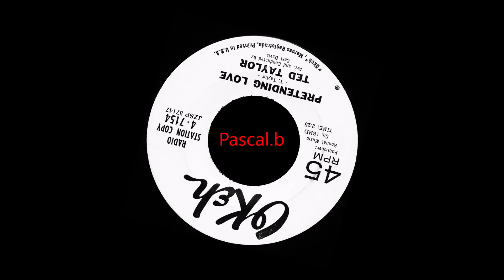Ted Taylor - Pretending love